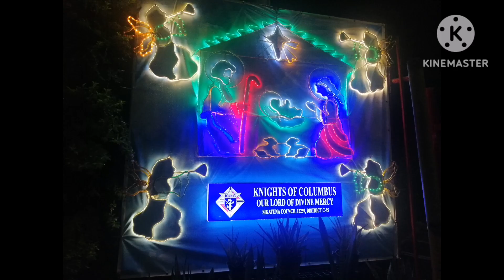1st day ng Misa De Gallo